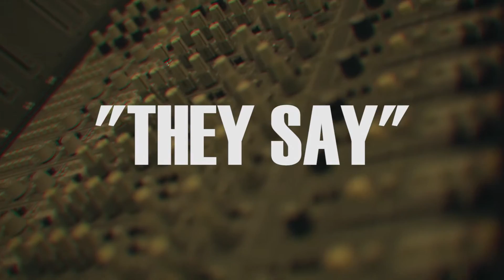Big Fil - They Say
New Video from Big Fil called The Say. Song out everywhere. Click link below to download/stream.